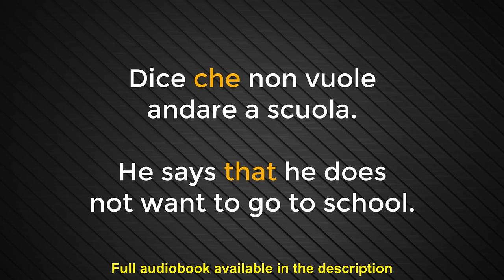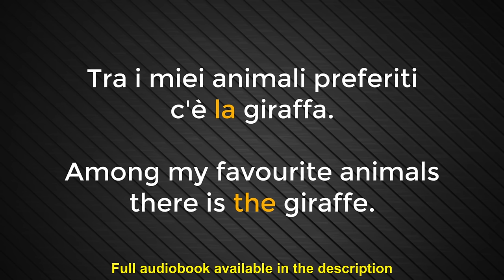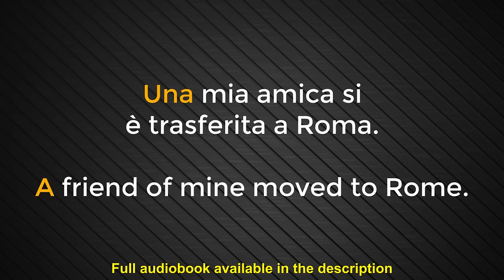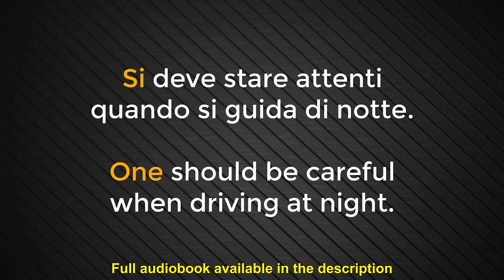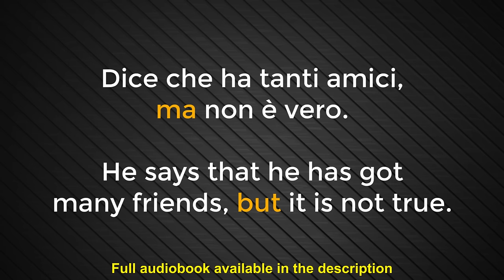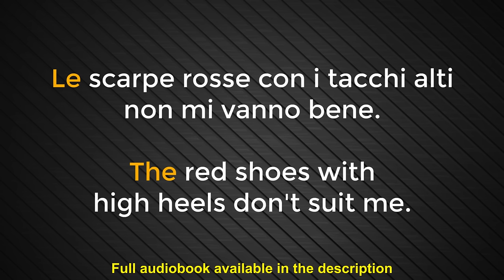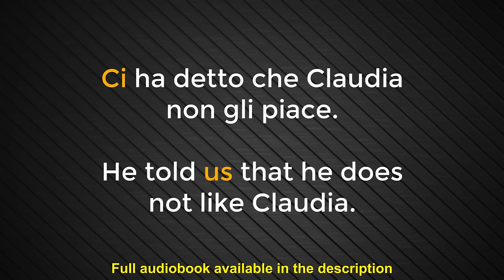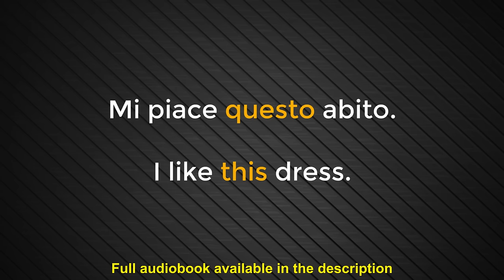100 Most Common Italian Words in Context - List of Italian Words and Phrases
Learn the most common Italian words in context. These 100 essential Italian words are a teaser from our Italian audiobook "2000 Most Common Italian Words in Context." The best Italian audiobook for growing your vocabulary is finally here, learn the most common Italian words now and become fluent!

Try Audible for free and get the full book